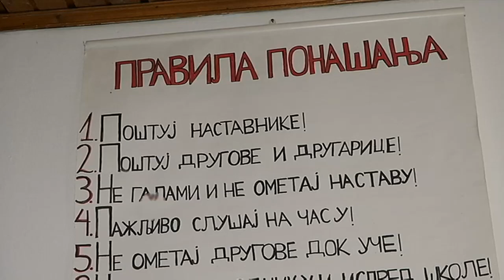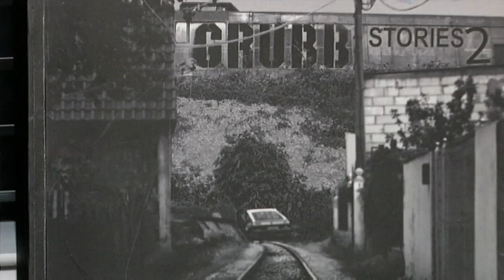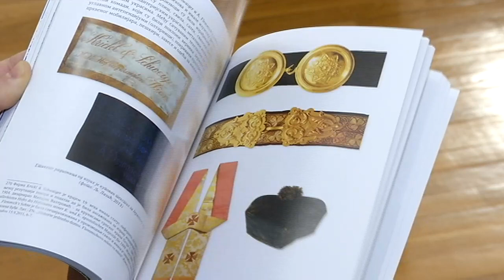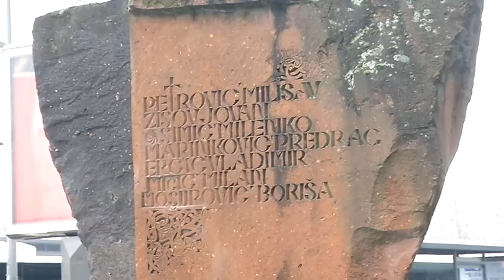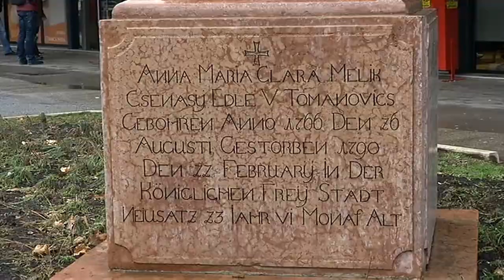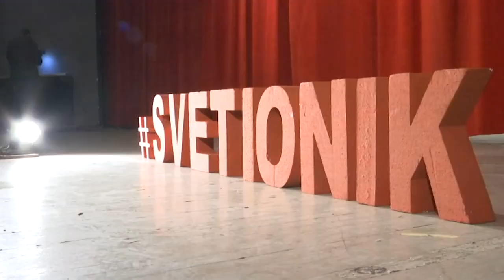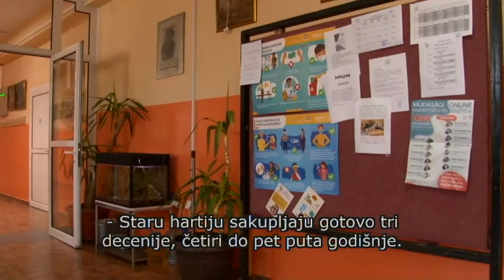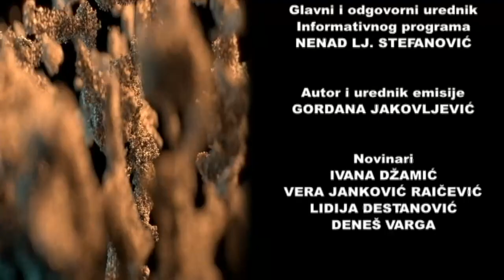Građanin - 24. mart 2021.